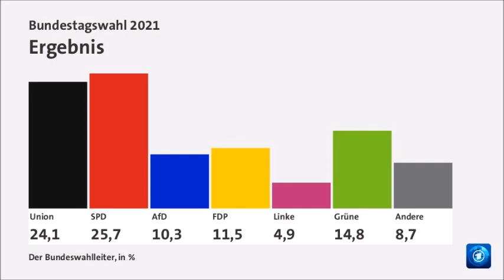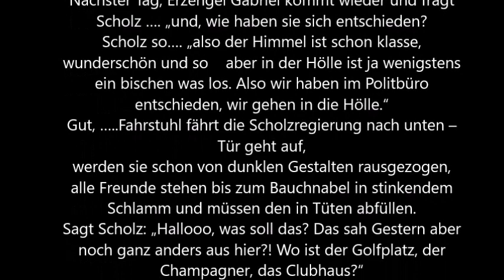Regierung Scholz kommt zum Engel Gabriel / Witz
Die Bundesregierung unter Olaf Scholz kommt zum Erzengel Gabriel